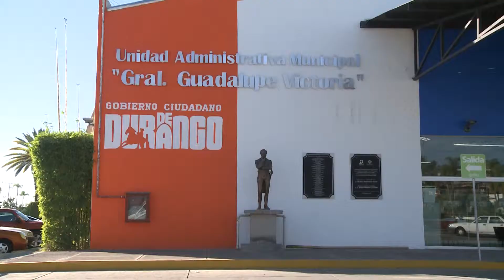CUESTIONA EL PRI LA FALTA DE RESULTADOS EN EL AYUNTAMIENTO